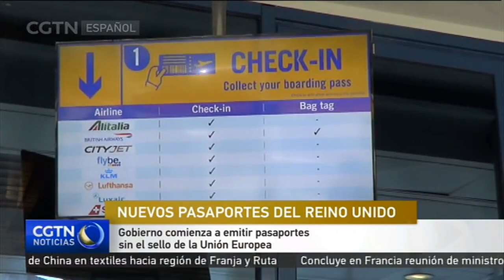Gobierno de Reino Unido comienza a emitir pasaportes sin el sello de la Unión Europea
El Reino Unido ha comenzado a emitir pasaportes con las palabras "Unión Europea" eliminadas de la portada. Los nuevos pasaportes se introdujeron por primera vez el 30 de marzo, un día después de la fecha programada originalmente para el brexit. Los funcionarios afirman que los centros de entrega continuarán imprimiendo el pasaporte anterior con la etiqueta de la UE hasta que se agoten las existencias. Ambos diseños serán válidos para viajar. El gobierno también ha decidido abandonar el actual diseño rojo oscuro adoptado en 1988. Los nuevos pasaportes, que se emitirán a partir de octubre, serán azules. La cubierta azul se usó antes de que el Reino Unido se uniera a la UE.